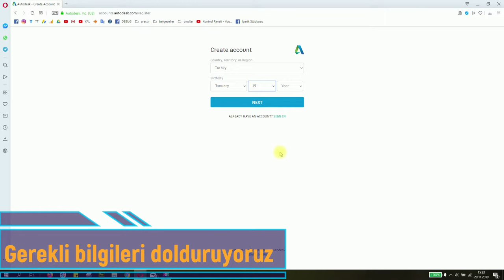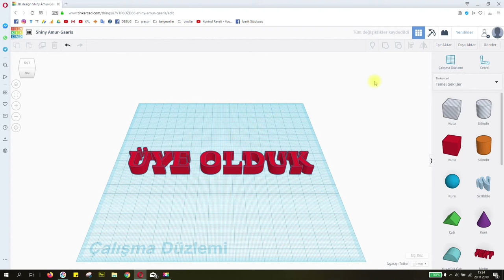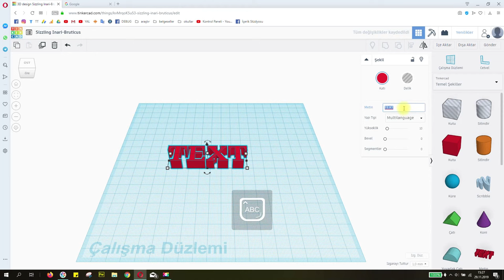Tinkercad: Nasıl Kayıt Olunur? Gmail ile Nasıl Giriş Yapılır?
Tinkercad Nasıl Giriş Yapılır?
Tinkercad Hesap Açma;
Bizim zamanımızda Tinkercad mi vardı? A4 kağıdı masaya bantlayıp 2 tane gönye ile perspektif çizerdik, çizemezdik. Böyle 3 boyutlu tasarım programları yoktu. Her yer dutluktu...
Ancak devir değişti; şimdi Bilgisayar destekli tasarım devrindeyiz. Tinkercad hem ücretsiz hem de indirmeye gerek olmayan bir uygulama. Bilgisayar ile çok kolay!!
Haydi bakalım hayal gücünüzü tasarlayın ancak önce Tinkercad kullanmayı öğrenin.
Sizi seven Teknoloji ve Tasarım öğretmeniniz.